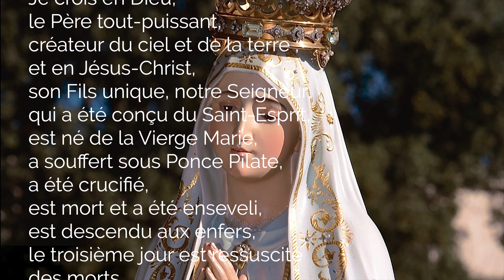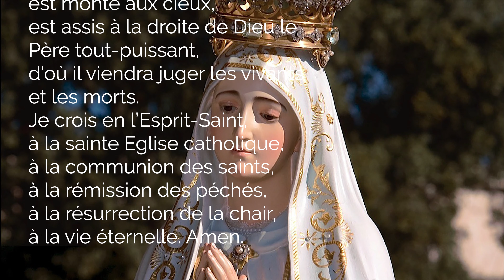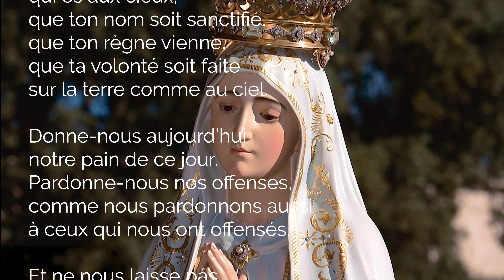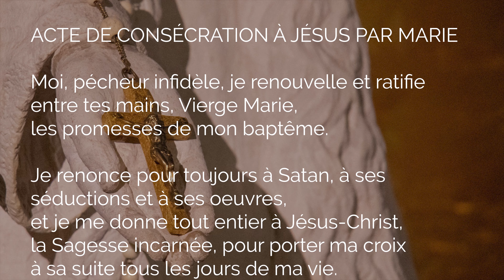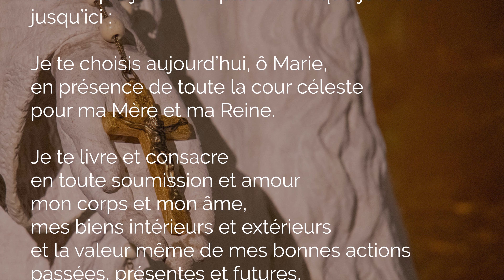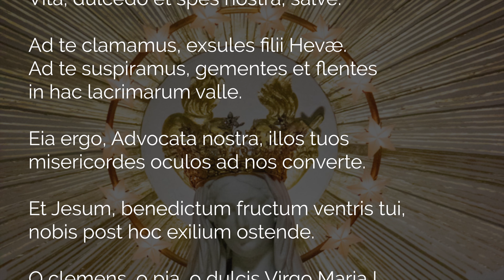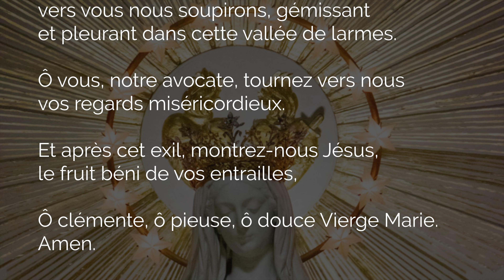🙏 PRIÈRE à SAINT BENOÎT PROTECTEUR 🙏 Protection contre les ENNEMIS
Que Saint Benoît protecteur, par sa prière puissante, vous obtienne la protection divine contre les ennemis par ces mystères douloureux du chapelet. La Croix de saint Benoît et la Médaille de saint Benoît nous défendent par sa prière contre les ennemis invisibles, contre les ennemis injustes et toute forme de mal.

00:00 Bienvenue dans la prière à saint Benoît des Mystères Douloureux
00:43 La foi en Dieu : le credo
03:39 Prière de consécration à Jésus par Marie
04:57 Mystères Douloureux avec saint Benoît
05:02 1. Prière de Protection contre tous les Ennemis Invisibles
10:32 2. Pour la protection divine de toute maladie
15:19 3. Prière contre les ennemis injustes
20:29 4. Protection contre le découragement
25:13 5. Pour la Protection Divine contre tout péché
31:19 Salve Regina en latin
31:58 Salve Regina en français
32:31 Conclusion de la prière avec saint Benoît du Chapelet Douloureux

▬▬▬▬▬▬▬▬▬▬ MES FORMATIONS ▬▬▬▬▬▬▬▬▬▬

3. Le ROSAIRE de la VIERGE MARIE, livre audio complet de Jean-Paul 2 :

2. Recevez mes EMAILS de prière
3. Mes FORMATIONS pour grandir dans la foi

Saint Benoît protecteur, que ta prière puissante étende sur nous la protection divine.